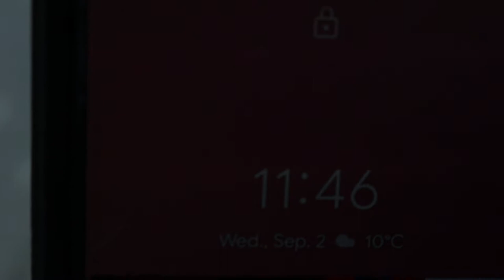mushrooms grew a bit overnight!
thought why not throw this up on youtube, because I was surprised they grew s much